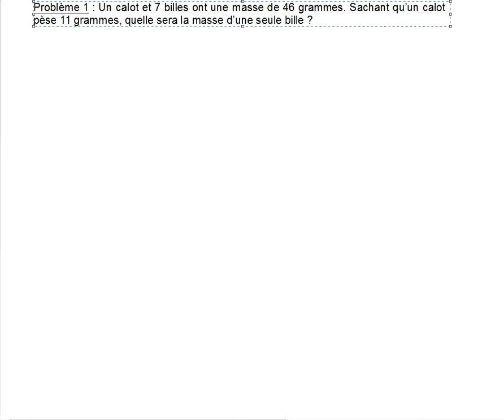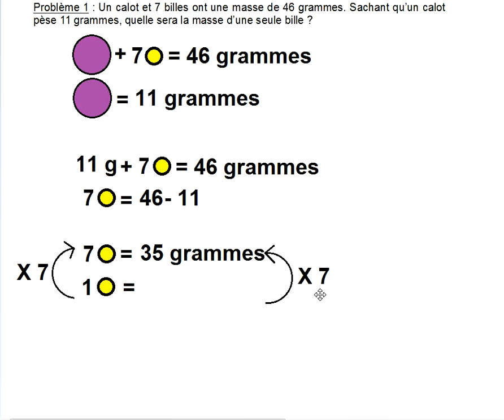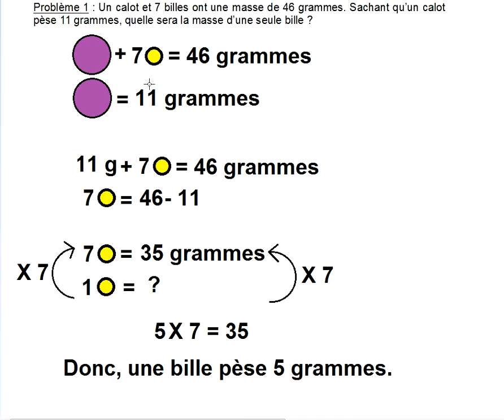63 Calot et billes